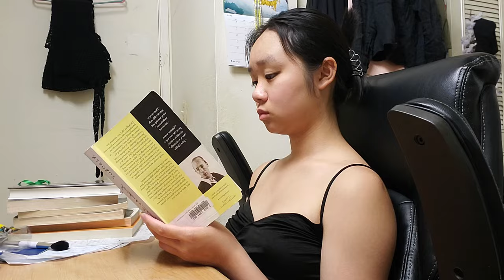hyperlapse 6/17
Finished Invitation to a Beheading by Vladimir Nabokov
I love all the metaphors and imagery. Such impeccable description and lovely transition from one idea to the next.